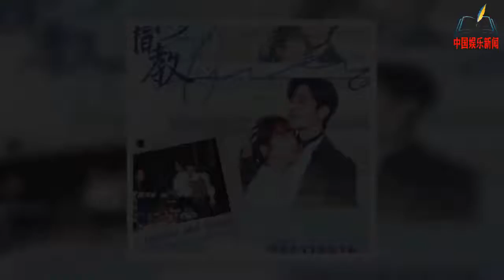肖战《余生》热度为什么高，收官笔记数据出炉，共买584个热搜？【NEWS】